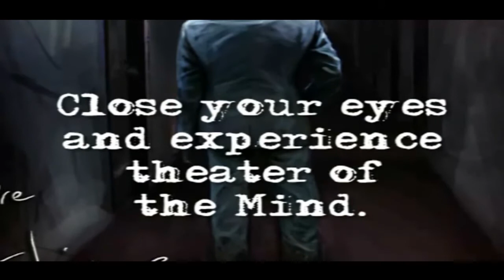31 Nights Of Fright 2011 Day 24: We're Alive Chapter 1 Part 2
For all things awesome head over to the link bellow.

Become part of legion

For more on this zombie podcast and everything awesome they do head over to the artists site bellow.